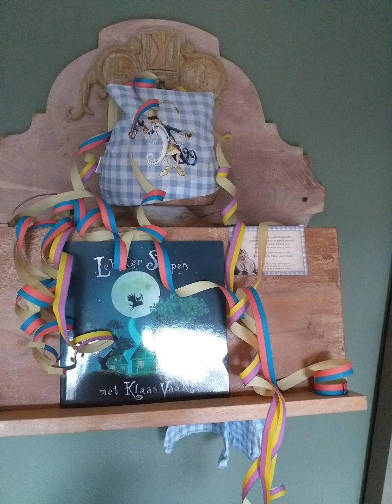Happy birthday to me my surprise from my loving husband and children